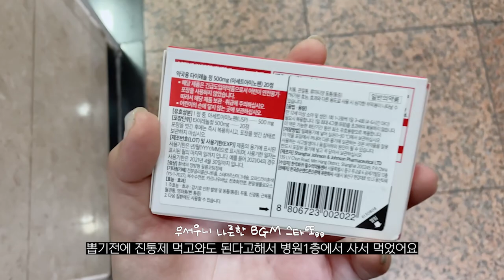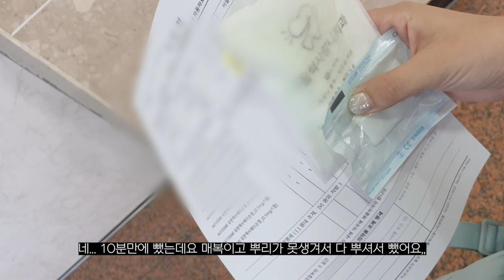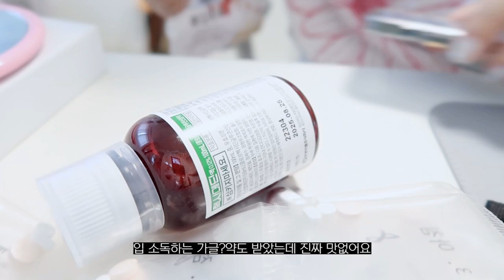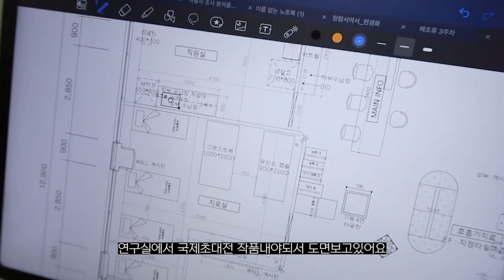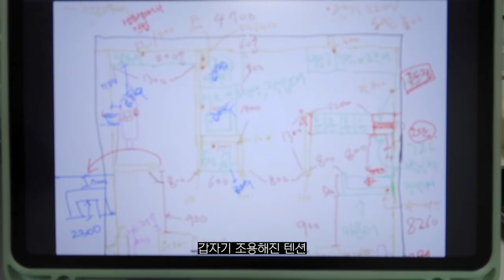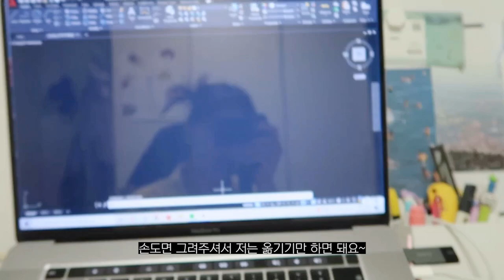[대학원생𝐕𝐥𝐨𝐠]매복 사랑니 뽑기와 사랑니 부기와 함께하는 브이로그 | 사랑니발치, 대학원생, 야구장, 롯데, 인테리어디자이너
0:00 day1
3:50 day2
6:56 day3